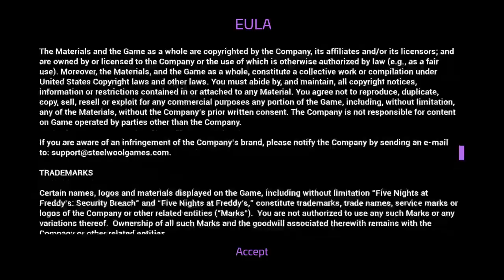Fnaf security breach 1